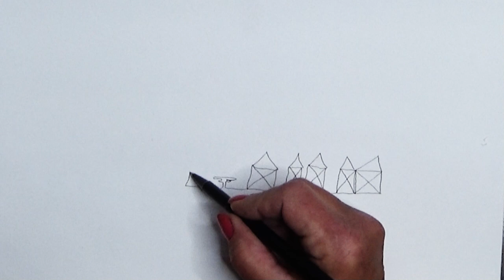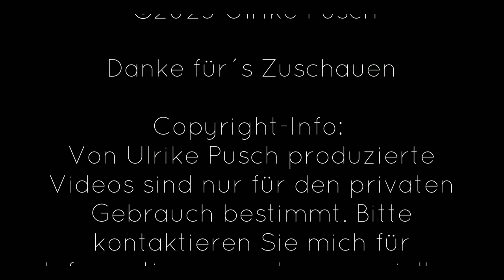SKETCH&CHILL &FUN Das Haus vom Nikokaus - und nebenan wohnt seine Frau. Ein kleiner Spaß zum Sketch.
Einen wunderbaren Tag euch allen!!!

Kunstschule & Atelier
Ulrike Pusch
Im
Kröninger Kunstwerkhof

audiio
music license
Artist Name: PORTL
Song Name: Reflections In The Rain (Instrumental)
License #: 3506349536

Copyright-Info:
Von Ulrike Pusch produzierte Videos sind nur für den privaten Gebrauch bestimmt. Bitte kontaktieren Sie mich für Informationen zur kommerziellen Nutzung/Lizenzierung im Einzelhandel. Sie können die Videos gerne so einbetten, wie sie sind, aber bitte ändern und entfernen Sie keine Wasserzeichen, laden Sie das Originalvideo nicht erneut hoch oder ändern Sie es anderweitig. Wenn Sie Gemälde aus diesem Tutorial verkaufen möchten, fügen Sie bitte auf der Rückseite einen Hinweis "Original Tutorial von Ulrike Pusch" hinzu. Bitte keine Drucke oder Massenmarktverkäufe (wie z.B.Etsy). Danke schön.
Copyright info: Videos produced by Ulrike Pusch are only intended for private use. Feel free to embed the videos as-is, but please DO NOT modify, remove watermarks, re-upload or otherwise modify the original video. If you would like to sell your painting from this tutorial, please add a note "Original tutorial by Ulrike Pusch" on the back. No prints or mass market sales (such as Etsy) please. Thanks very much.